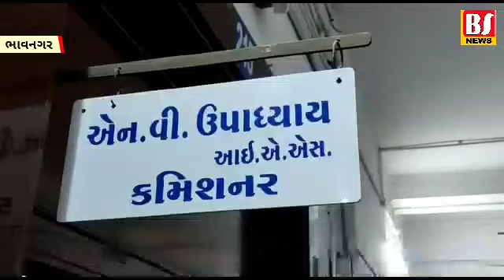bhavnagar મનપાના આરોગ્યના 18 બાદ સોલીડવેસ્ટ વિભાગના 12 રાજીનામાં આક્ષેપ સાથે : કમિશ્નરે આપ્યો જવાબ